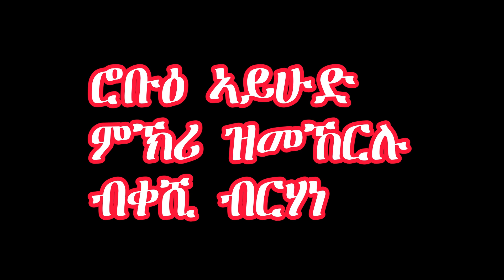TV.Tewahdo ሮቡዕ ኣይሁድ ምኽሪ ዝመኸርሉ" ብቀሺ ብርሃነ